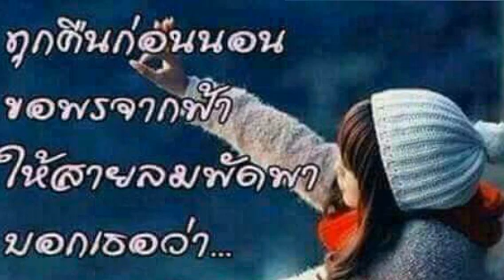รวมเพลงเมดเล่ย์สามช่าเพื่อชีวิต กระชากใจรับลอยกระทง